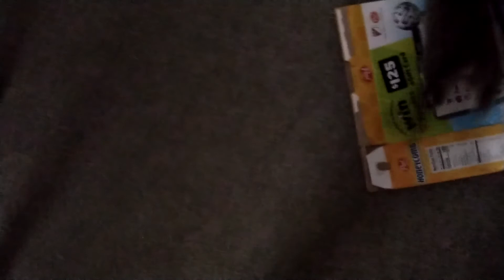Cat in a box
This is my second cat video. Zorro is so cute!